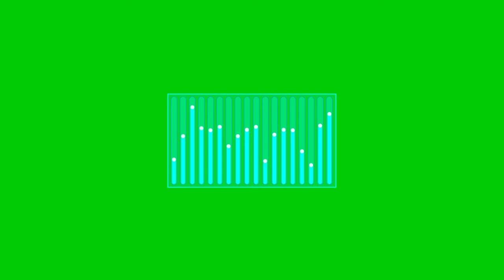Kumpulan animasi green screen terbaik 2020 untuk youtuber & editor video no copyright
Arlow-Freefall [NCS Realese]